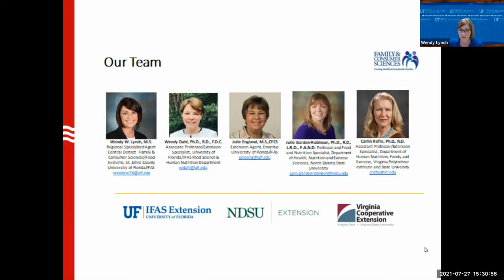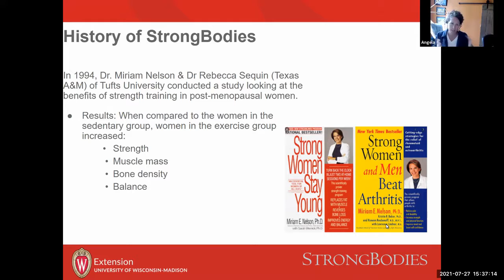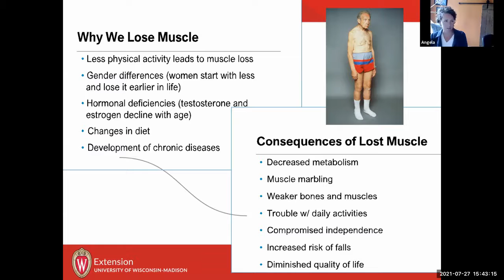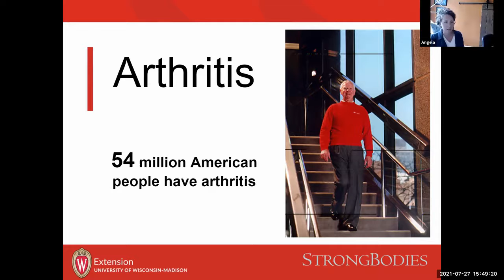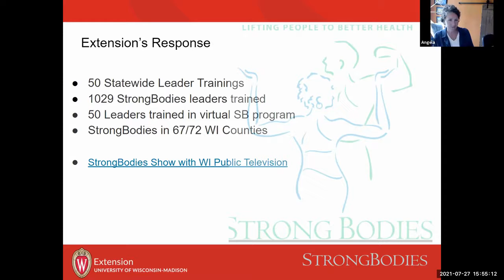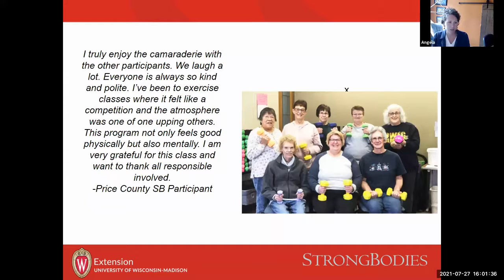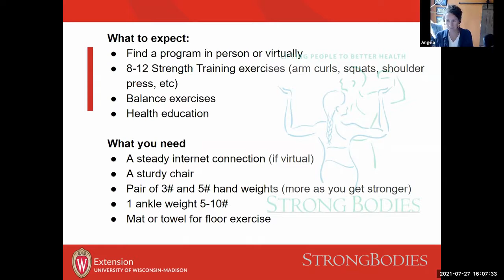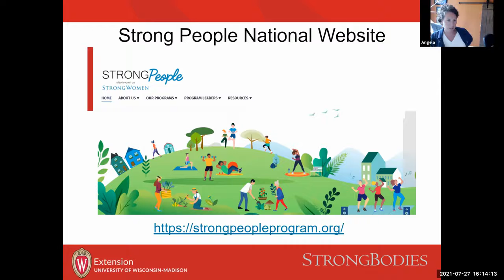Elements of Healthy Aging Session 4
Building Bodies and Balance: Healthy Aging Extension Programs